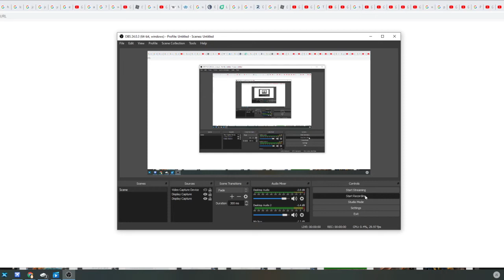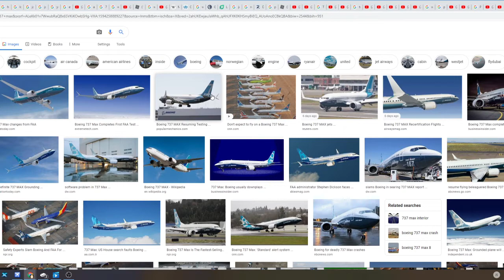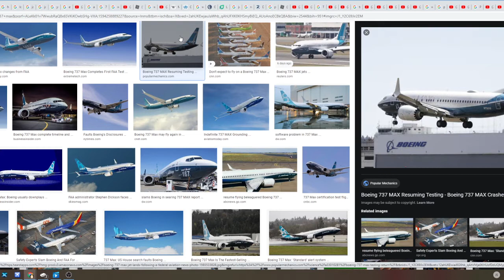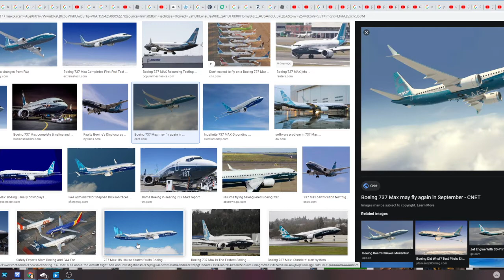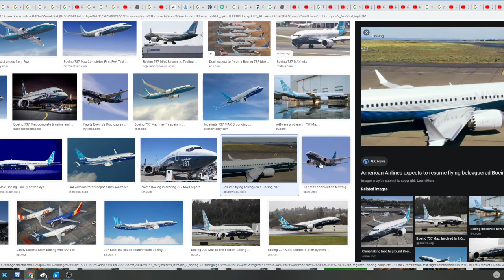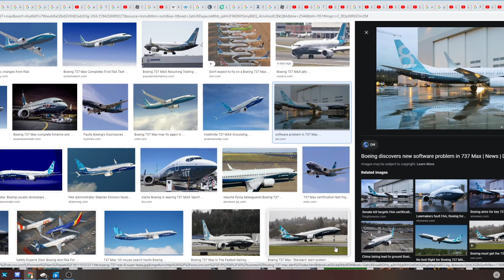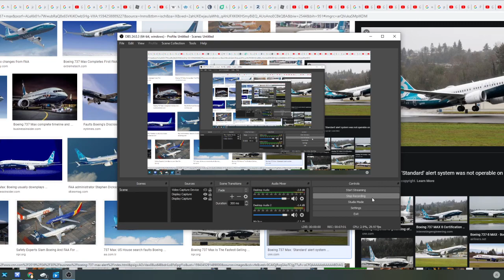Is the Boeing 737 MAX Still flying?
Watch my video to check out the problem why there were falities on the 737 MAX.